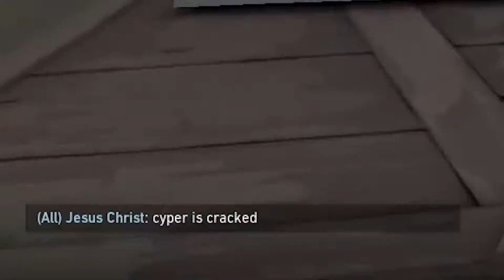worlds most aggressive cypher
song: im bad by LL COOL J
mouse: razer viper mini
keyboard: abko hacker arc k664